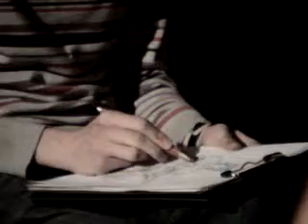19 37 Рисуем Репетицию Дениса Клопова 13 05 2008 клуб АРТ`ЭРИА Москва